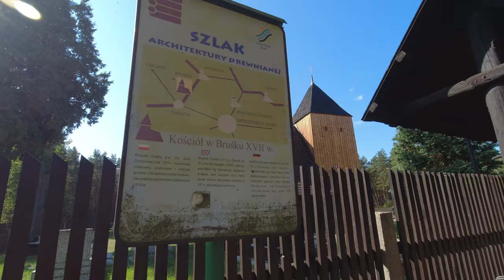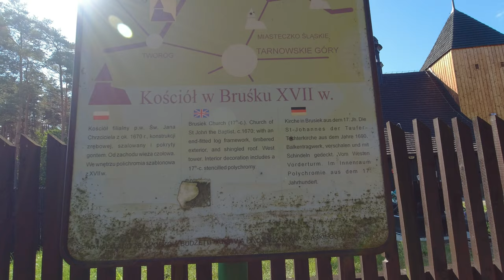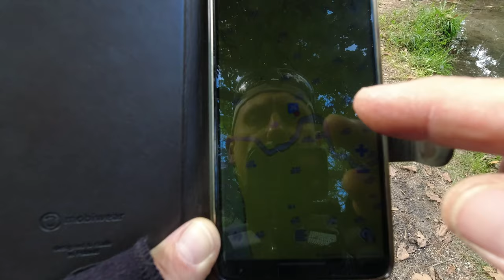Źródełko Krywałd oraz piękna Mała Panew Vlog 95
Źródełko Krywałd to wypływająca pod dużym ciśnieniem woda źródlana, która otoczona jest ze wszystkich stron pięknym drzewostanem. Jest tutaj duża wiata, gdzie można siąść, napić się itd.
Krywałd to osada położona w środku lasu niedaleko wsi Brusiek.
Nietypowe źródło wody, według relacji miejscowej ludności,  jest efektem odwiertów przeprowadzonych na początku lat 70-tyvch XX wieku w poszukiwaniu ropy naftowej.